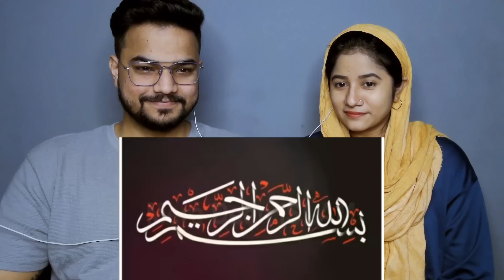Anupam Kher shut up call to Yogi Adityanath statement About Shahrukh Khan Dr Zakir Naik reply 2023